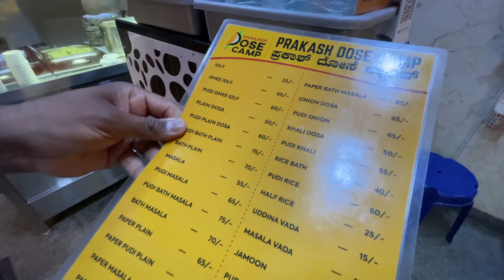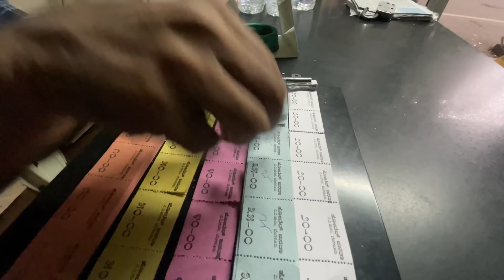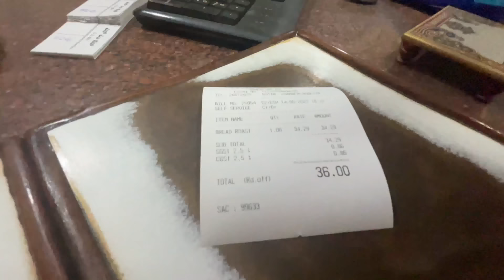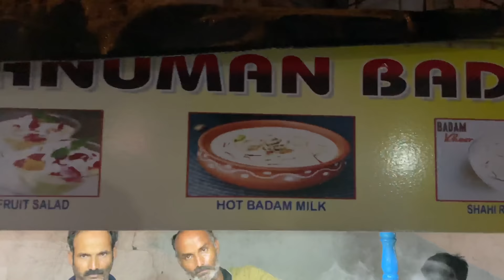200₹ VV Puram Food Tour | Evening Food Walk Covering 5 Famous Eateries | Monk Vlogs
Evening food walk at VV Puram with 200₹

We covered 5 famous eateries including Mr & Ms Corn , Prakash Dose Camp , Hotel Janatha , New Modern Hotel , Hanuman Badam Milk.

1. Mr & Ms Corn
A new eatery cart started 10 months back with unique concept of making variety of dishes using sweet corn
You get both fried as well steamed corn with more than 50 varieties.
My Favourite here is always the crispy corn with Peri Peri Masala.
The prices are so much pocketfriendly starting at 35₹ and maximum price is only 60/-

Price - 35₹
Timings
3pm–9:30pm

Mr & Ms Corn
Near National High school, Kavi Lakshmisha Rd, Vishweshwarapura, Bengaluru, Karnataka 560004

2. Prakash Dose Camp
The well known Pudi Rice and Pudi Masala Dose of Nagarthpete style is served at Prakash Dose Camp VV Puram.
My favourites here are the Pudi Rice and Pudi Masala Dose.
Chitranna is made with lemon and raw mango.
In-house made Chutney Pudi is used to prepare the pudi rice with with chitranna.
It is started recently 10 months back.
The Pudi rice is available only in the evenings after 4:30pm

Price - 60₹
Timings
7:30am–12pm
4:30pm–11pm

Prakash Dose Camp
E Cir Rd, Vishweshwarapura, Shankarapura, Bengaluru, Karnataka 560004

3. Hotel Janatha
Established in the year 1965 is famous among localites for their Rava Dose and Khali Dose.
Rava Dose is available in the mornings from 8:30am to 11:30am.
Khali Dose is avaliable whole day and the texture is smooth and soft served along with Coconut chutney melts in mouth.

Price - 25₹
Timings
Morning
6:30am–12pm
3pm–7:30pm

Hotel Janatha
Plot No.26, Diagonal Road, Sajjan Rao Cir, Vishweshwarapura, Bengaluru, Karnataka 560026

4. New Modern Hotel
Eshtablished in the year 1957.
Known for their Masala Dose , Bread Toast and Badam Halwa.
We tried their Bread toast where the bread and Jam is in-house made.
One of the best dish to try and the jam is definitely unique in taste.

Price - 36₹
Timings
7am–7pm

New Modern Hotel
143, Dr.A.N, MN Krishna Rao Rd, near Minerva circle, Vishweshwarapura, Bengaluru, Karnataka 560004

5. Hanuman Badam Milk
Located at the end of VV Puram Food Street towards left serves amazing desserts post meal.
They make Chiroti , Pheni , Cold Badam Milk , Hot Badam Milk.
We tried Hot Badam milk which is rich in badam flavour.

Price - 40₹
Timings
3pm–11:30pm

Hanuman Badam Milk
Old Market Rd, Vishweshwarapura, Shankarapura, Bengaluru, Karnataka 560004

Musics used and credits,

Music 1.

Music 2.

Music 3.